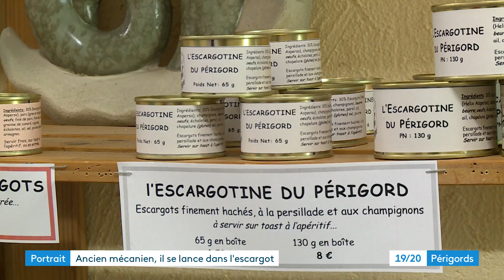Nicolas, éleveur d'escargots, à Négrondes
Elever des escargots, c'est un métier ! Ancien salarié dans l'automobile, Nicolas Desgraupes s'est lancé dans l'aventure. Et commence à ramasser ses premières cagouilles...

Reportage de Margaux Dubieilh et Florian Rouliès. Montage Sophie Giraud.